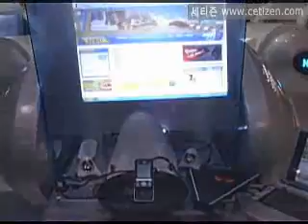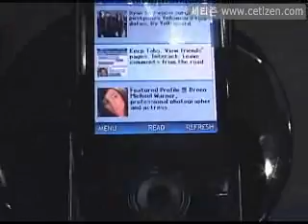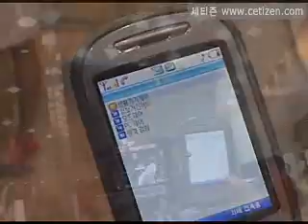EXPO COMM KOREA 2006 SK Telecomm